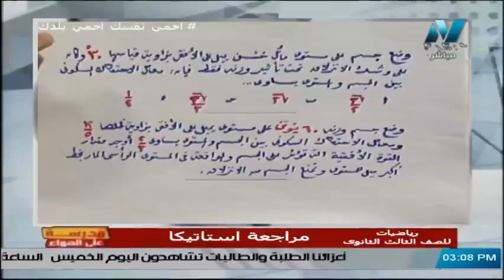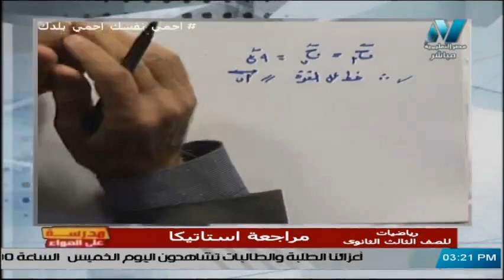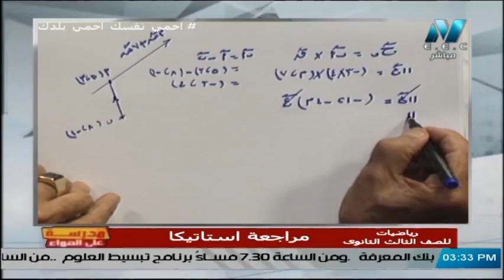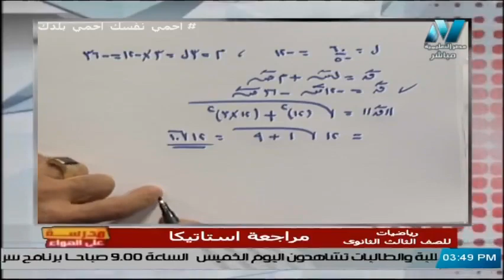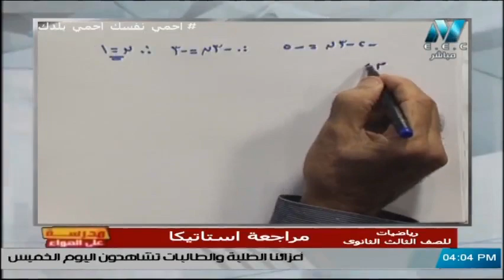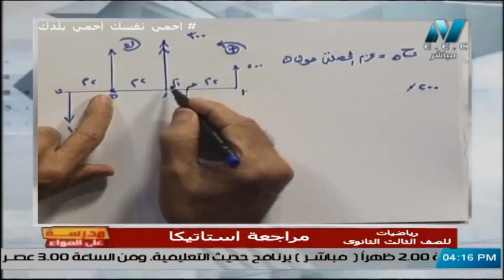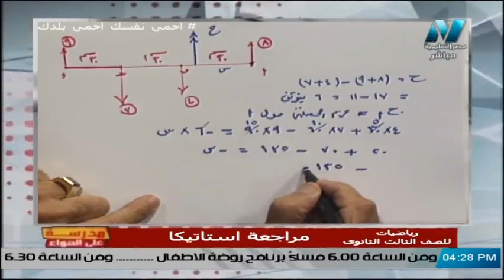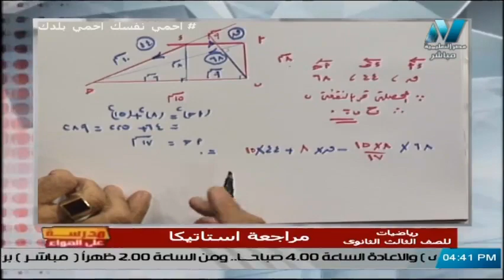حل امتحان الاستاتيكا للثانوية العامة 2020 الدور الاول